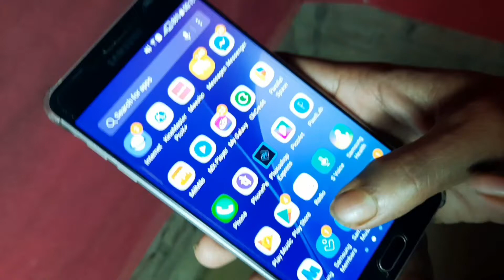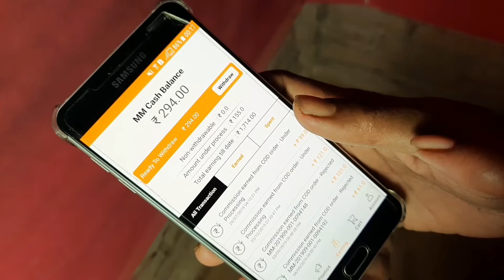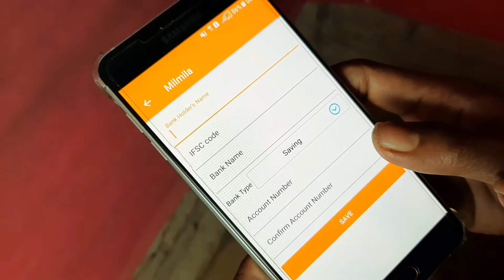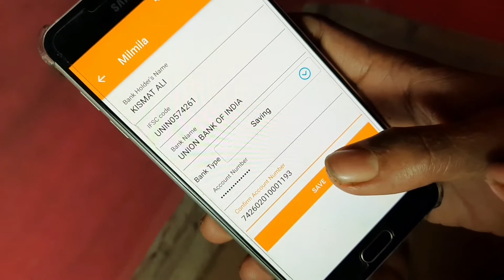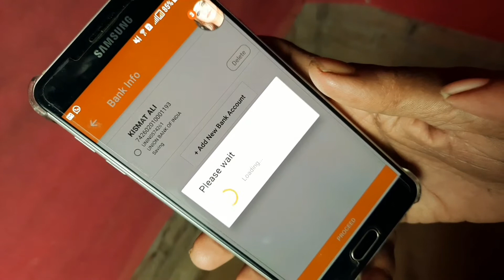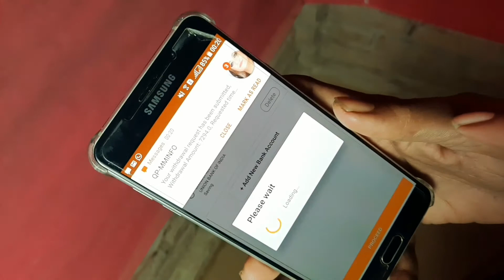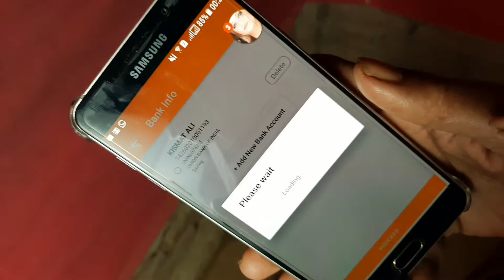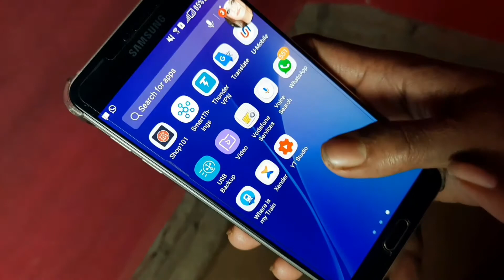How to Withdraw Milmila MM Cash | Milmila New Update 2020